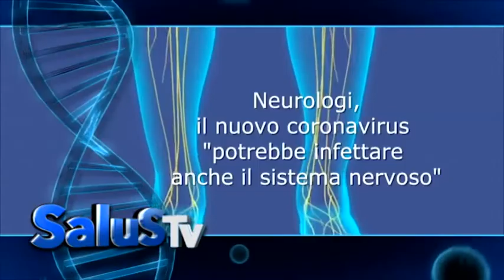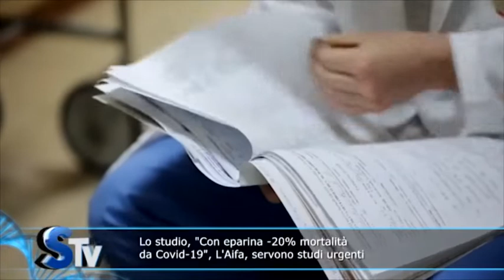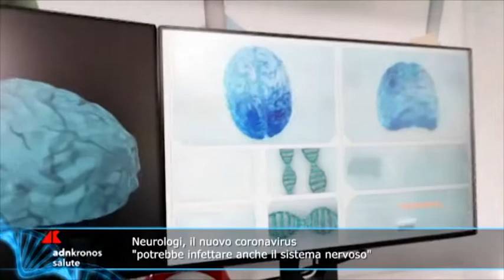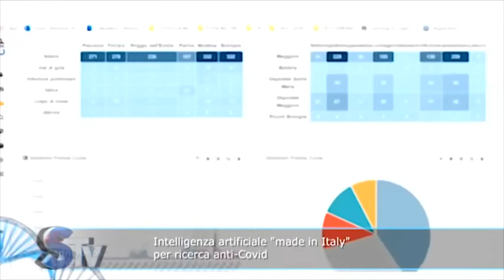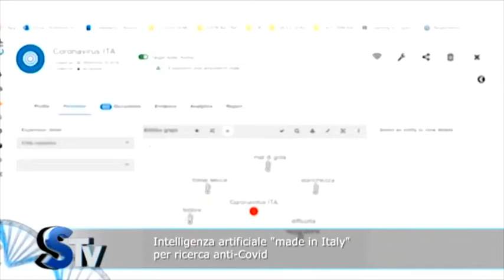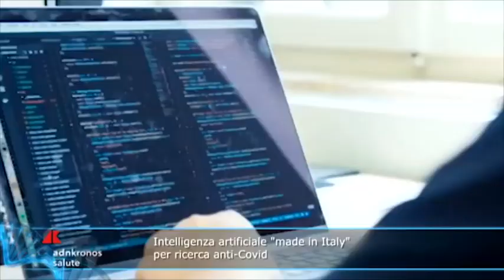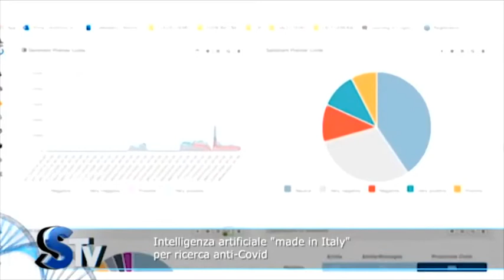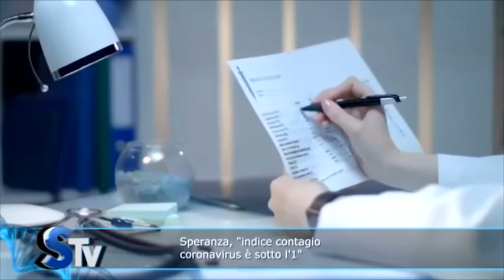Salus Tv n. 17 del 22 aprile 2020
L'esperta, per quarantena aumento ansia e depressione. Lo studio, 'Con eparina -20% mortalità da Covid-19', L'Aifa, servono studi urgenti. Scienziati Unimi, casi coronavirus 'fino a 100 volte piu' di più, immunita' lontana'. Allarme 118, 'impossibile andare avanti senza protezioni e test operatori' .Neurologi, il nuovo coronavirus 'potrebbe infettare anche il sistema nervoso' Intelligenza artificiale 'made in Italy' per ricerca anti-Covid